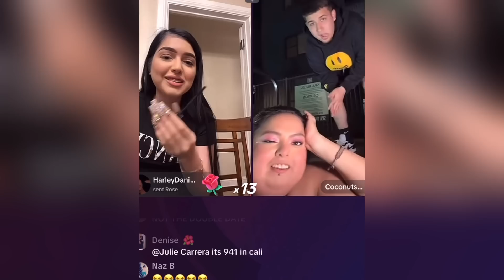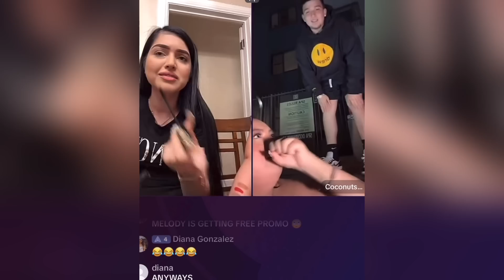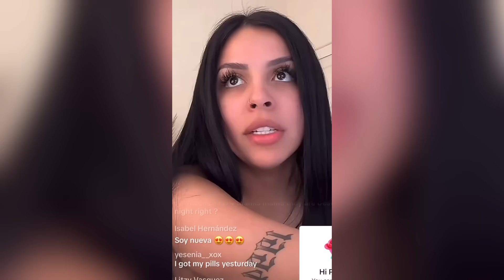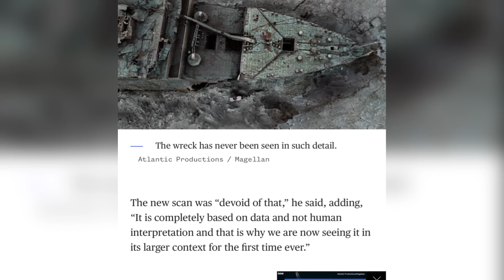LANDON EX REVEALS HES CONTROLLING!?*THE TRUTH REVEALED*